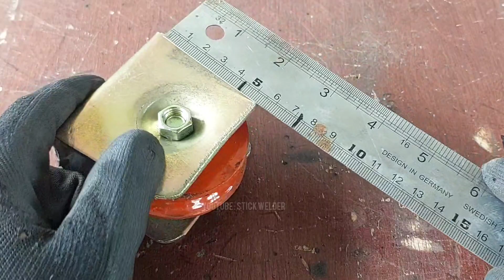not many people know, the trick to welding wheels on round pipe doors